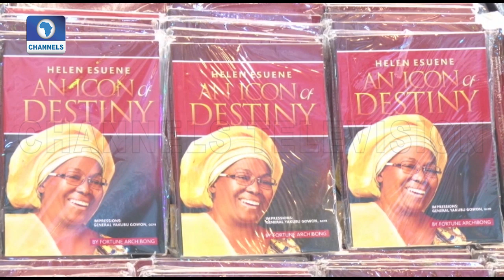Sen. Helen Esuene Celebrates 70th Birthday With Families And Friends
Metrofile